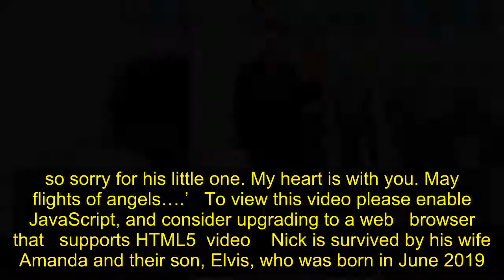Broadway star Nick Cordero dies aged 41 after coronavirus battle